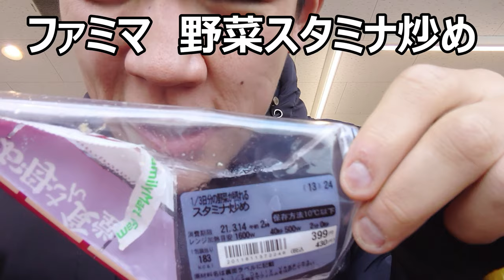ファミリーマート お母さん食堂のスタミナ炒めがスタミナも野菜もたっぷり！！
「また懐かしい動画出てきた～」
一昔前のファミマで、母が作ってくれた
体に良さそうな料理の動画、
せっかくなので投稿します！！